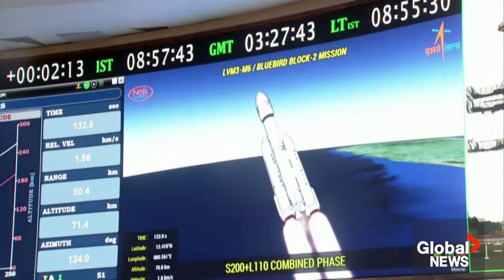India launches BlueBird Block-2 satellite in major commercial space mission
The Indian Space Research Organisation (IRSO) has successfully launched the BlueBird Block-2 communications satellite into low Earth orbit from Sriharikota.

The satellite was carried aboard the LVM3-M6 launch vehicle, marking the heaviest satellite ever lifted from Indian soil using an Indian launcher.

ISRO Chief V. Narayanan said the mission also represents the third fully commercial flight of the LVM3 rocket.

The satellite, built for AST SpaceMobile, is designed to provide space-based cellular broadband directly to standard smartphones.